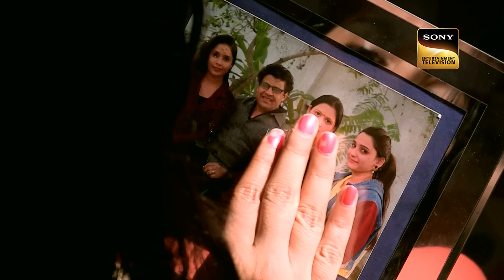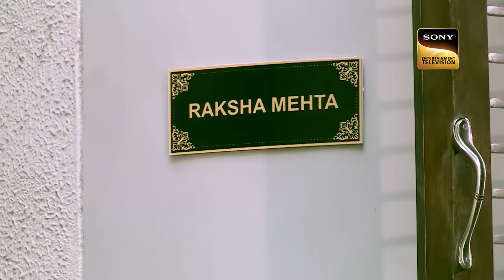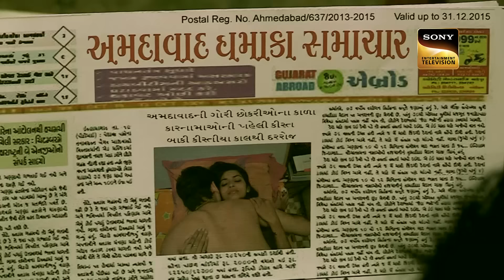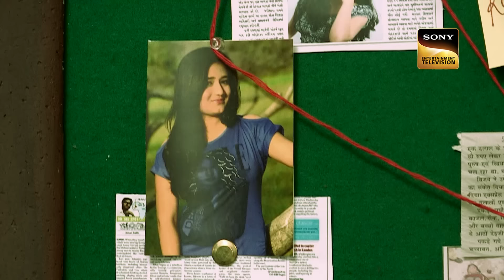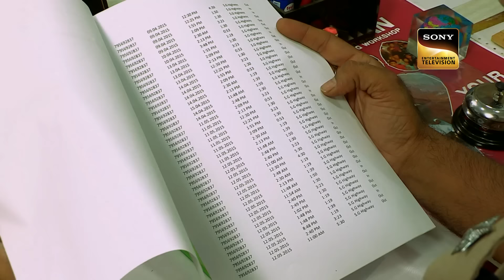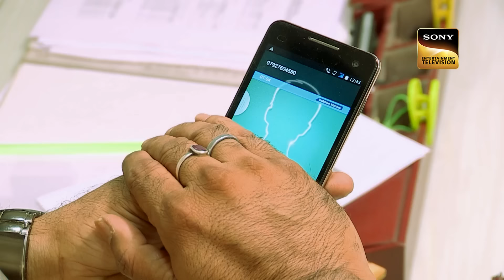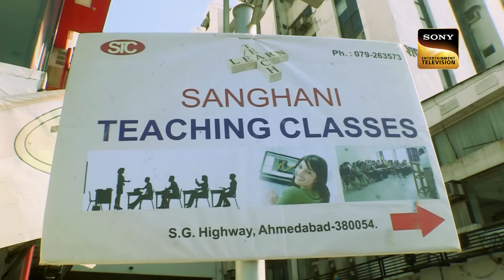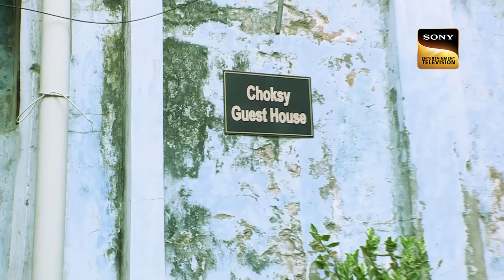क्या Coaching Class में Police को मिलेगी MMS से जुड़ी कोई सबूत? | Crime Patrol Dial 100| Full Episode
Four girls, Hetal, Kinjal, Swati and Disha, face a bad incident in Ahmedabad without leaving behind any note. How will the police investigate this case and find the culprit?

Created By -  Anshuman Sinha

About Crime Patrol :
Crime Patrol attempts to look at the signs, the signals that are always there before these mindless crimes are committed. Instincts/Feelings/Signals that so often tell us that not everything is normal. Maybe, that signal/feeling/instinct is just not enough to believe it could result in a crime. Unfortunately, after the crime is committed, those same signals come haunting.